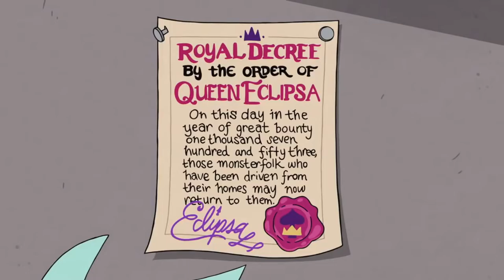Could Moon Start A NEW Kingdom? | CartoonFanbase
Today, we discuss the new SVTFOE Episode, 'Down By The River!' Do you think there is a possibility that Moon will start a new kingdom?

Feel free to let us know what you think down in the description!

Want to help make the Cartoon Fanbase videos? Fill out the application